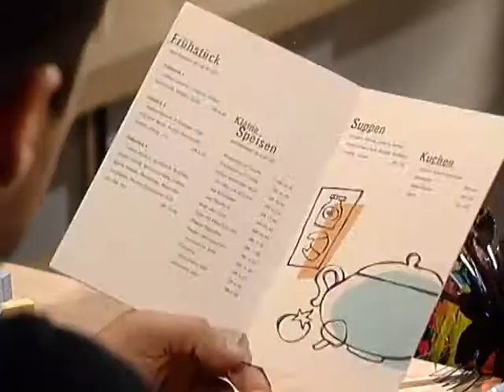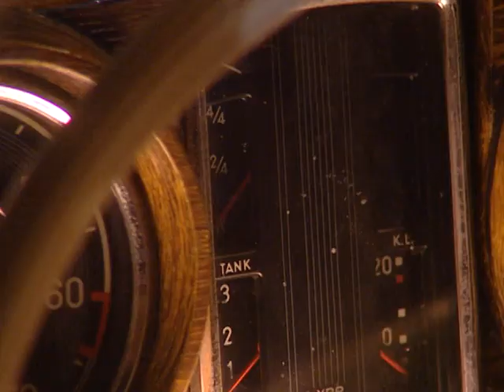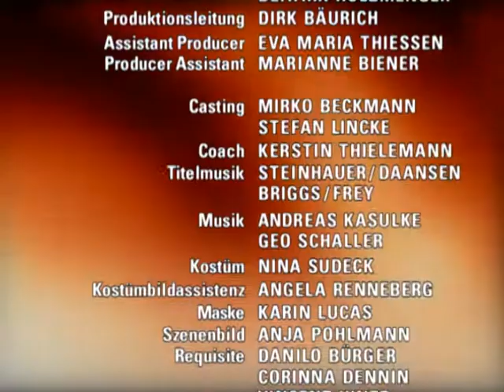Verbotene Liebe - Folge 1442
1. Daniel schlägt Jonas nieder
2. Felix und Christian legen Martins Auto lahm
3. Isabell glaubt, eine neue Aufgabe gefunden zu haben

1. Daniel kann nicht fassen, daß Jonas mit Gabriella geschlafen hat. Für ihn bricht eine Welt zusammen. Wütend sucht er Gabriella auf und stellt sie zur Rede. Jonas ist währenddessen einerseits erleichtert, endlich die Wahrheit gesagt zu haben, anderseits lastet es schwer auf seinem Gewissen, Daniel belogen und verletzt zu haben. Er zieht die Konsequenz, erst einmal aus der WG auszuziehen. Als er in der Kneipe nach einem Zimmer fragt, trifft er auf den in seiner Verzweiflung aggressiven Daniel. Als Jonas reuig auf Daniel zugehen will, schlägt der ihn zu Boden.
2. Obwohl von Martin ein ausdrückliches Verbot vorliegt, machen Christian und Felix eine heimliche Spritztour mit Martins wertvollem Jaguar. Als die beiden wohlbehalten nach Schönberg zurückgekehrt sind, müssen sie feststellen, daß der Tank fast leer gefahren ist. Zum Glück finden sie im Kofferraum einen Reservekanister und füllen den Tank wieder auf. Der Gärtner jedoch macht die beiden Jungen darauf aufmerksam, daß es sich bei dem Reservekanister ausschließlich um eine Ölmischung für das Laubgebläse handelt, welches jeden normalen Motor ruinieren würde. Felix und Christian sind entsetzt.
3. Nach der Absage für den Job im Krankenhaus können Jule und Simon Isabell nicht aufmuntern. Isabell fühlt sich unnütz und wertlos. Sie läuft ziellos durch die Straßen. Dabei wird sie von einer sympathischen Frau angesprochen, die sogleich viel Verständnis für Isabell hat. Die Frau gibt sich als Mitarbeiterin einer karitativen Organisation zu erkennen, die immer freiwillige Helfer brauche. Jule und Simon überlegen derweil, wie sie Isabell helfen können, einen anderen Job im sozialen Bereich zu finden. Um so überraschter sind sie, als Isabell gut gelaunt nach Hause kommt und berichtet, daß sie bereits eine neue Aufgabe gefunden hat.